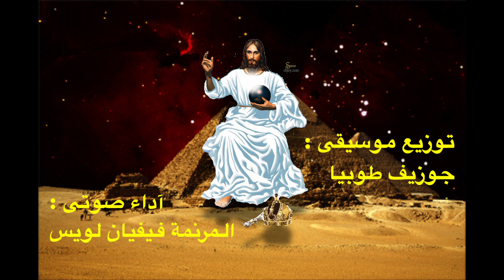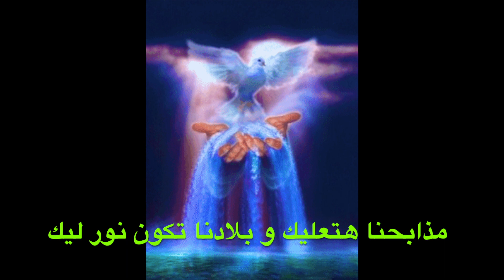تعال يا رب بروحك - للمرنمة فيفيان لويس / توزيع موسيقى الشماس جوزيف طوبيا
للمرنمة فيفيان لويس / توزيع موسيقى الشماس جوزيف طوبيا